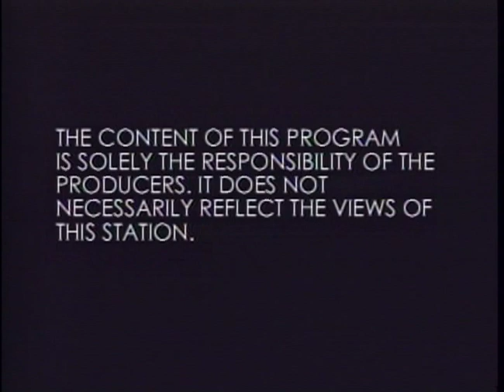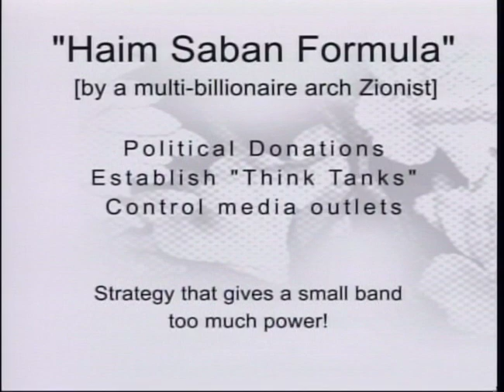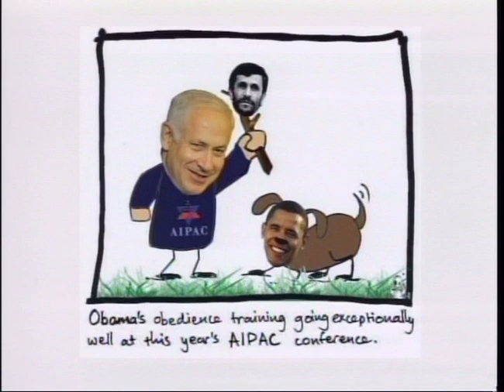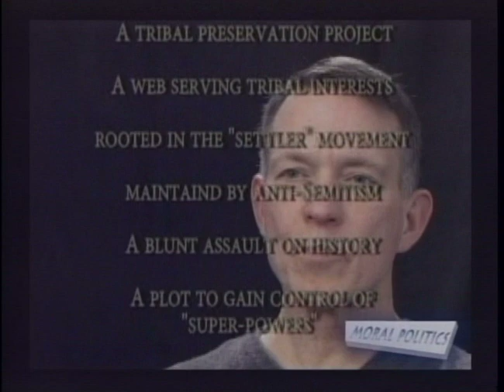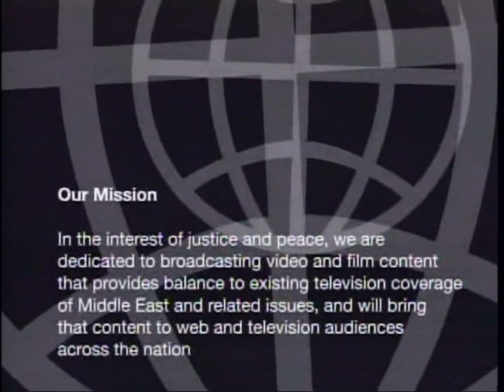Alternate Focus: Moral Politics - The Wandering Who?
with Ibrahim Soudy